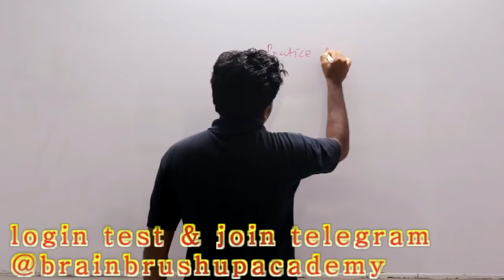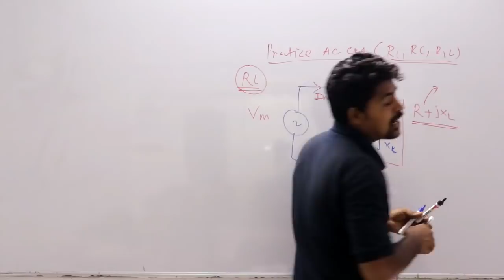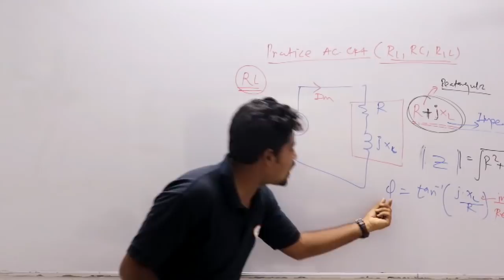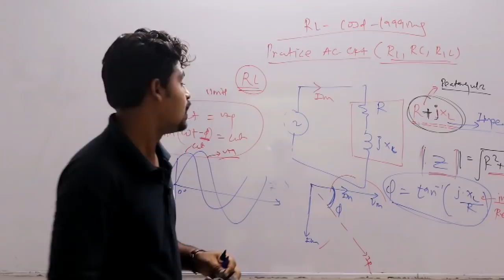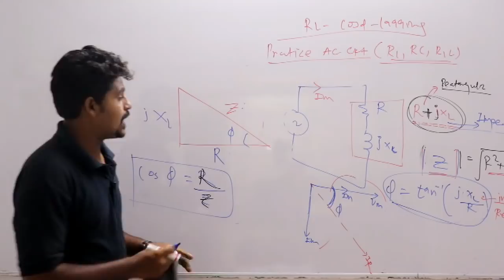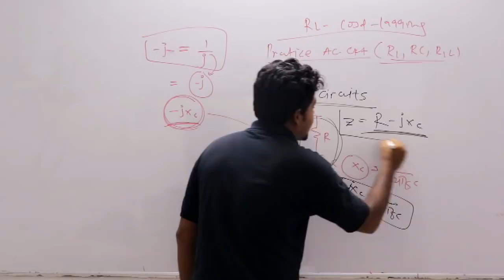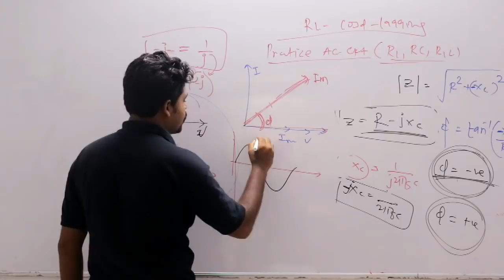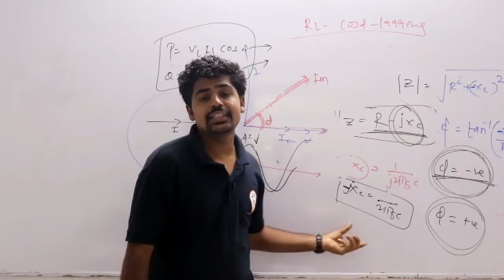MPSC (CIVIL-EE) ELECTRICAL LECTURE -11 RL , RC AC CIRCUITS || BY satish sir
Hi friends, We are very happy to inform you that we are introducing a new topic  for  MPSC PRE  (EE-CE)SYALLBUS  students who are in search of proper guideline for preparing exams like MPSC PRE (TECHNICAL ),RTO PRE  and many more